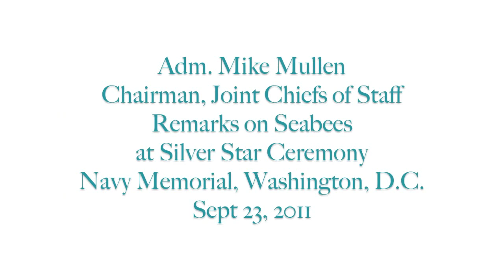Adm. Mike Mullen's Remarks on Seabees Sept. 23, 2011